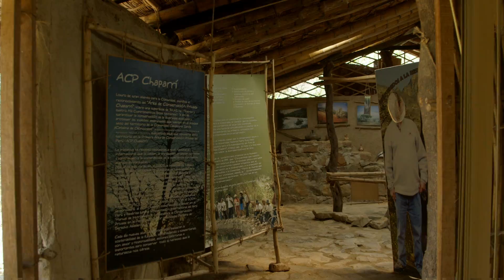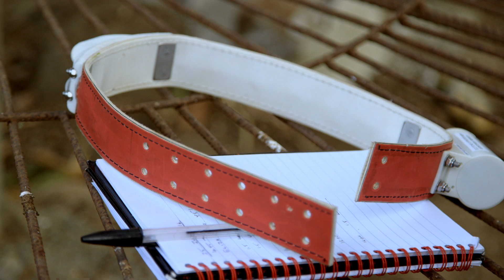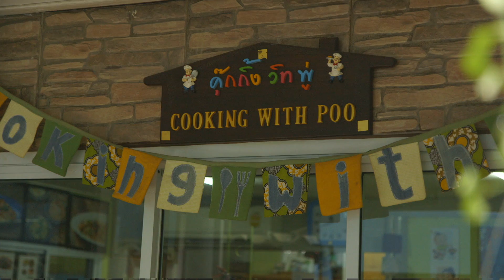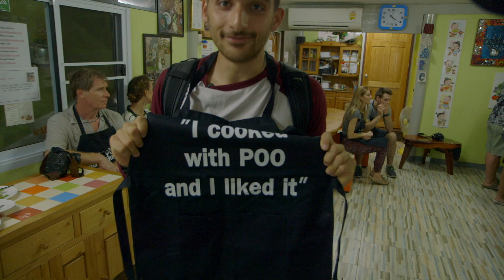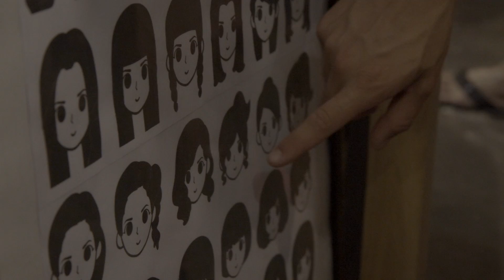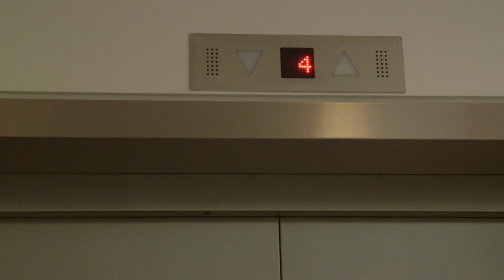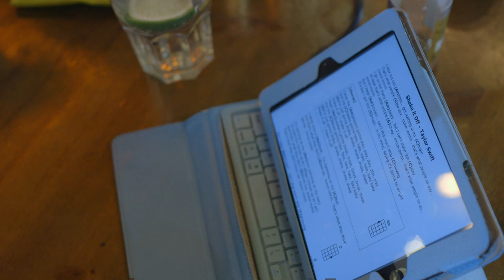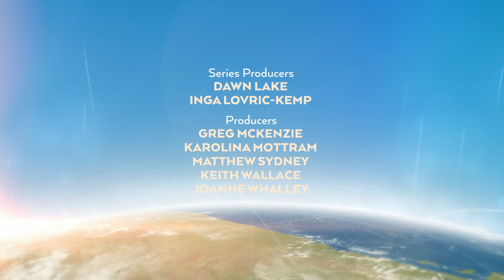The Travel Show: Peru Bears (2016 Week 36)